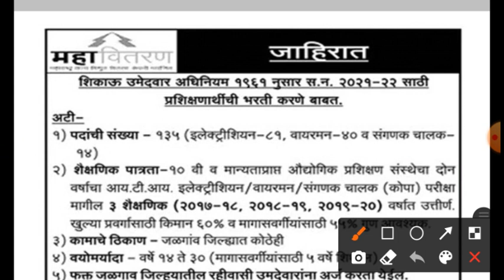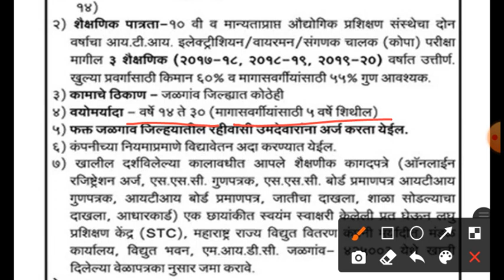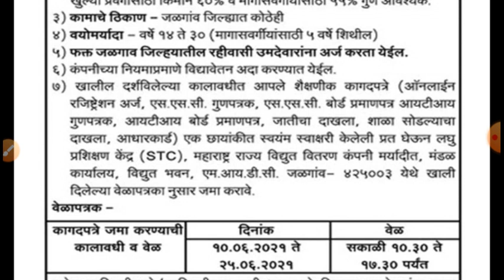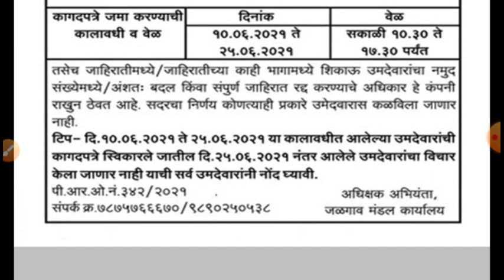महावितरण अपेंट्रिस भरती | महावितरण शिकाऊ उमेदवार भरती | Mahavitaran ITI Apprenticeship bharti 2021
महावितरण अपेंट्रिस भरती | महावितरण शिकाऊ उमेदवार भरती | ITI APPRENTICE Bharti | mseb, mahavitaran, mahadicom iti apprenticeship bharti.

            🔥hastags for videos :-

Thanks & Regards

Team mpsckattananded